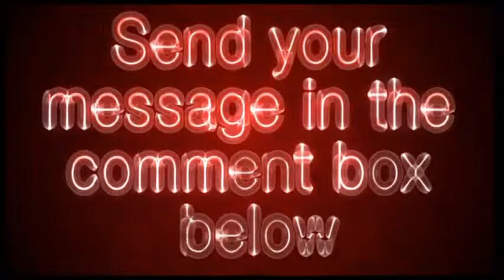beauty-tips.org - Beauty Tips Video Review - Get Your Site Reviewed For Free!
You may be wondering what the best skin product is to use? Or what makes a natural cosmetic...well, natural? How do I create smokey eyes? Or perhaps you're dying to know how you should style your hair this weekend?
You've come to the right place for a plethora of beauty tips and advice, designed to help you look and feel the best that you can.